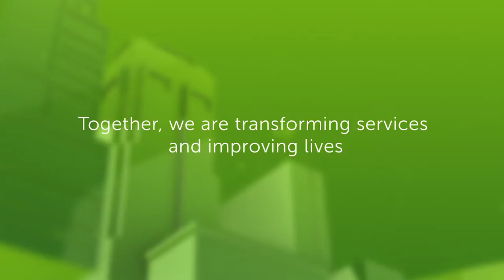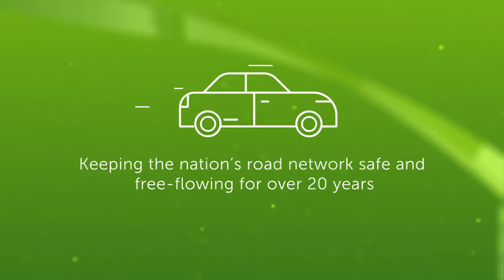Civica Digital Showreel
We worked with Civica Digital on this showreel to aid the launch of their new brand. Working with a range of 3D and compositing software to achieve this high quality showreel to a tight deadline.